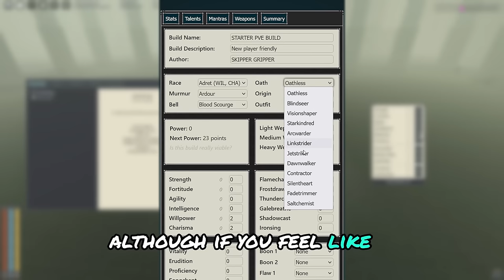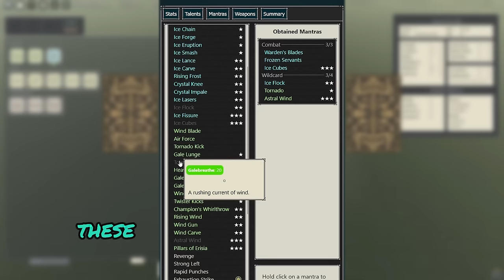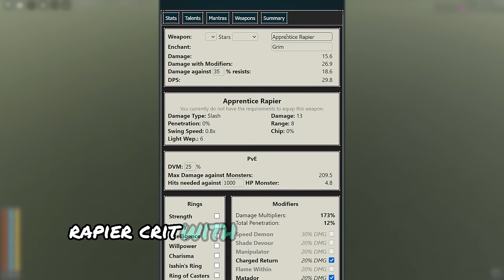BEST Beginner PVE Build In Deepwoken! | Deepwoken easy pve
This is an insanely good pve for beginners, its fast to prog and can still 1 cycle chaser, 1 cycle ethiron and is a good ferryman farming build. If you are looking to learn pve or want something more casual this is the best pve build for you!